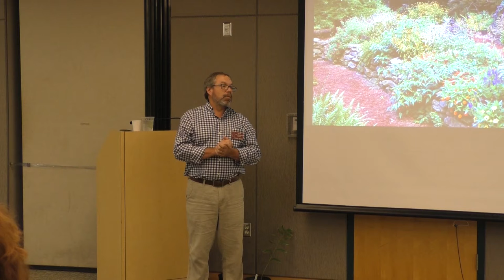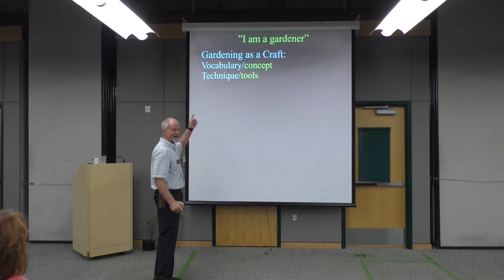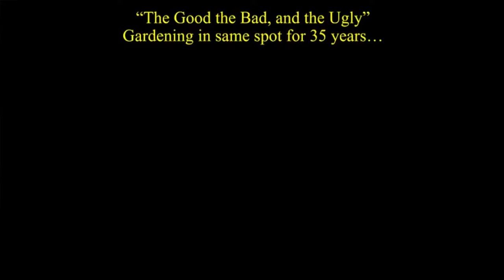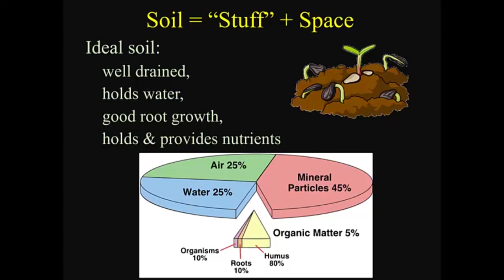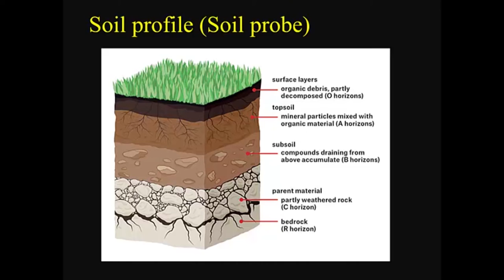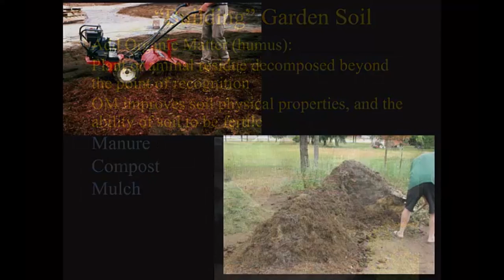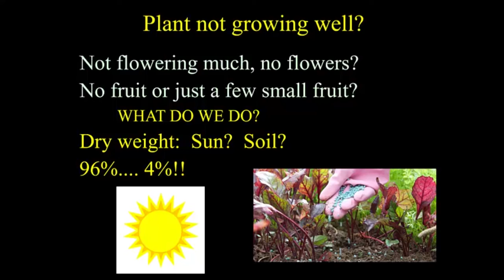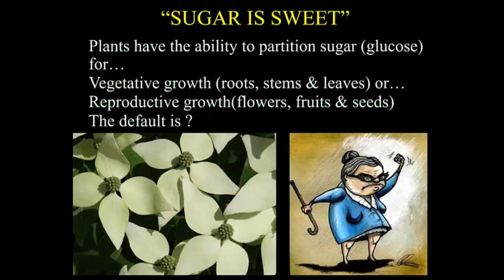“The Power of Plants: A Sustainable Approach to Home Gardening”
Summer Gardening Symposium

Presented by Bryce Lane, NC State University

Home gardeners are faced with the challenge of creating a landscape that is aesthetically pleasing, functional, and environmentally friendly. This talk focuses on practices gardeners can employ to be more sustainable, and successful (plants actually live and thrive over time) in their gardening endeavors! We will talk about evaluating and building soil, plant selection for success, site evaluation, heat load, dry shade and much, much more!